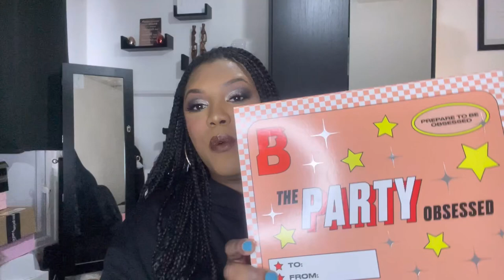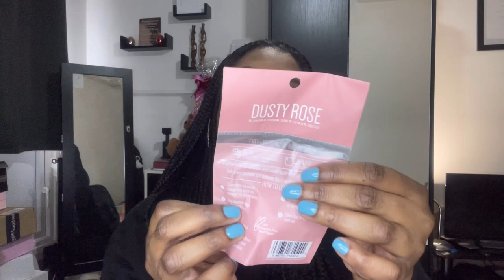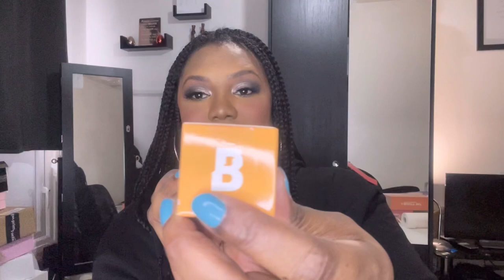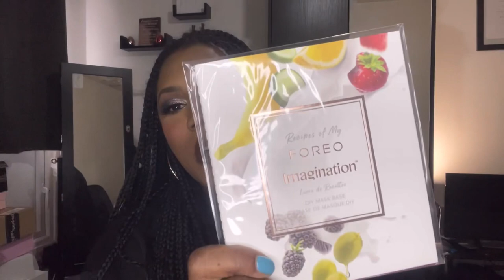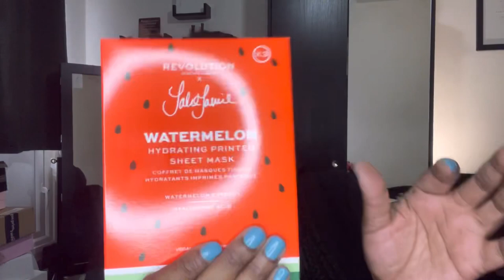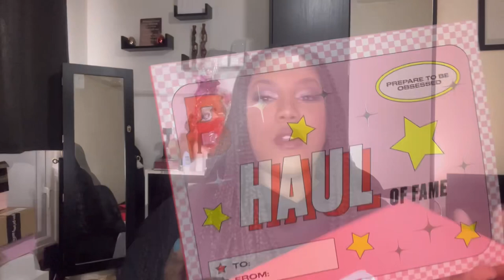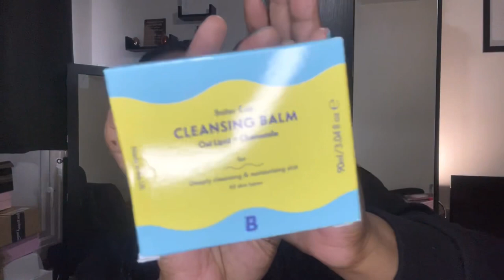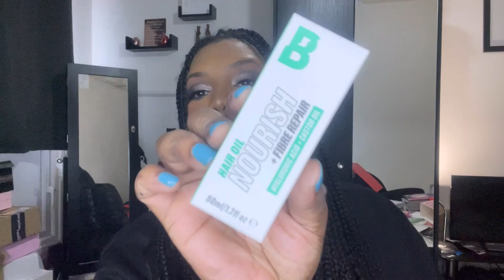Beautybay Haul of Fame Box & Party Obsessed Box Unboxing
In todays video I will be unbox the beautybay limited edition boxes haul of fame and party obsessed boxes. They contains a mixture of makeup, haircare and skincare products. I hope you enjoy my video

Also click the 🔔 so you never miss a future upload 💖💖💜💜💖💖

Age: 39
Skin Type: Combination / Oily
Undertones: Neutral
Height: 5ft 9
Clothing size: 16-18
Shoe size : 7

❤️Urban decay stay naked: 70WY
❤️Too Faced Foundation : chestnut
❤️Morphe filter effect : rich 28
❤️Huda Beauty : chocolate mousse 450g
❤️Charlotte Tilbury airbrush flawless :13 neutral
❤️Fenty: 400 (could go 1 shade lighter I think)

What you can expect to see on my channel and on what days :
Monday & Thursday:
🔥Hauls
🔥Subscription Boxes
🔥Declutters
🔥Lip swatches

Tuesday:
🔥Mystery Box Tuesdays

Wednesdays & Fridays:
🔥Lifestyle Videos (snack unboxings, Travel, events, weight etc) - This hasn’t started yet.
🔥Fashion (hauls, try on etc)

Saturdays:
🔥Shop my Stash Saturday
🔥Full Face
🔥Product Reviews

Sunday:
🔥Revolution Sundays (long series of Relove eyeshadow palette looks, & then the forever flawless palettes)